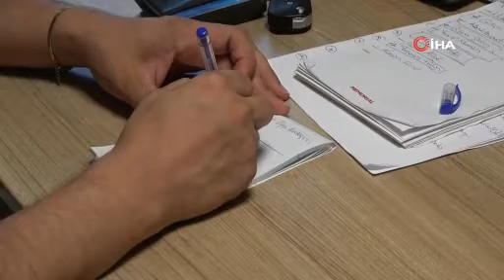Uzmanı, uyardı!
Klinik Psikolog Olcay Geçgel, çağın yaygın hastalığı olan unutkanlık ve dikkat dağınıklıklarının her yaştaki bireylerde görülebileceğini söyledi.

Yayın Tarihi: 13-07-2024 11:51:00